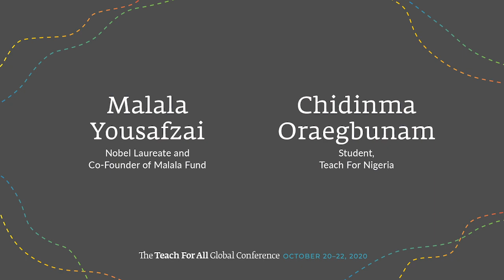Malala Yousafzai's Inspiring Conversation with Nigerian Student Chidinma